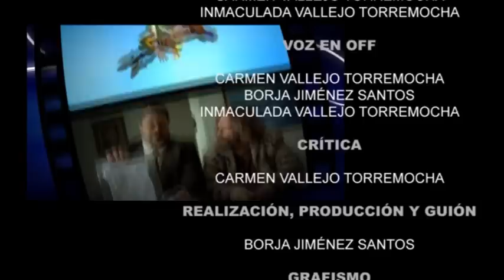Objetivocine Programa 29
Objetivo cine, programa semanal del blog Objetivo:cine Presenta estrenos de cartelera, noticias, críticas y cine de animación.